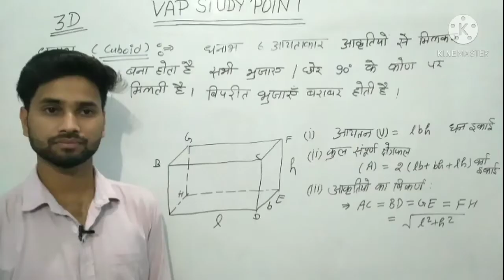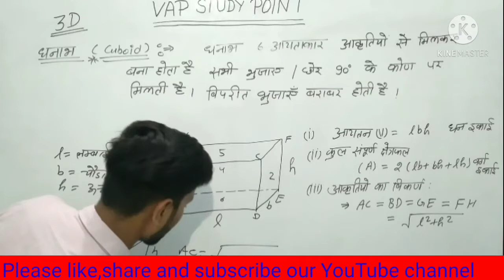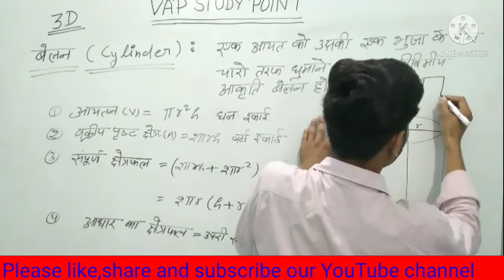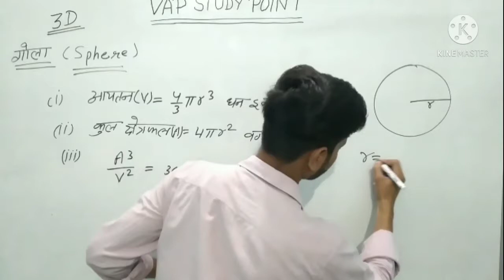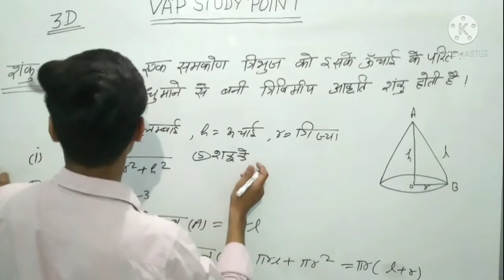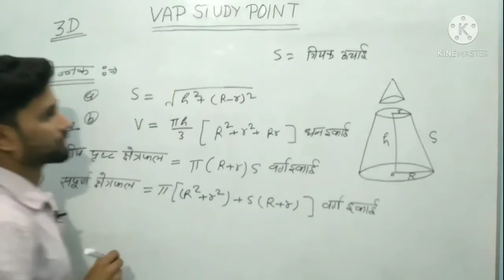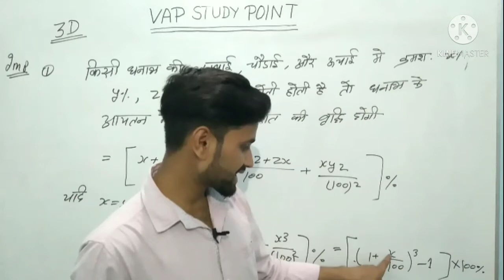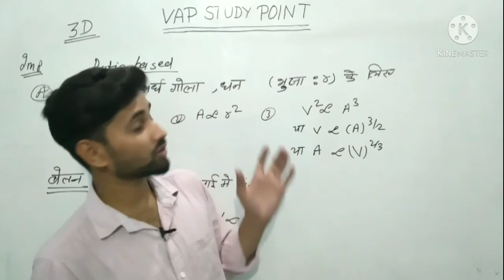Basic Formulas of Mensuration (Complete) By Vipin Sir.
Your Quary-

This class of Mensuration Basic Formulas Complete,